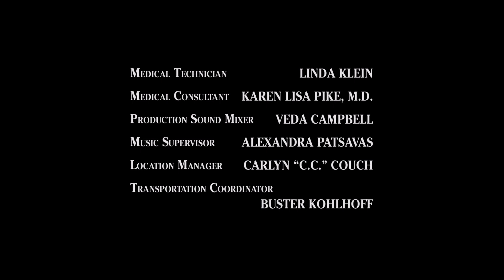The Mark Gordon Company/Touchstone Television (2005) #3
Source: Episode 3 of Season 1 to Grey’s Anatomy